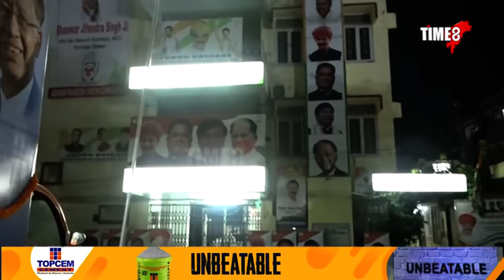৩৩ জিলালৈ লৈ যোৱা হব তৰুণ গগৈৰ অস্থি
৩৩ জিলালৈ লৈ যোৱা হব তৰুণ গগৈৰ অস্থি